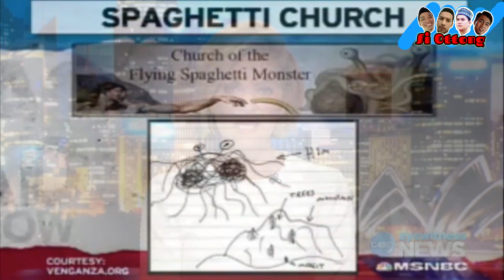Aneh, Agama Penyembah Spaghetti Terbang.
tau gak tong, di eropa, ada agama yg nyembahn Spagetti Terbang..  Namanya Church of flying Spagetti monster.

Like dan Tinggalkan Coment masukan untuk kemajuan Siottong Kedepanya..
Wassalamu'alaikum Warahmatullahi Wabarakatuuh.